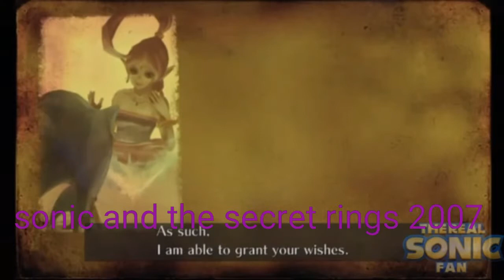Sonic Characters first appearance